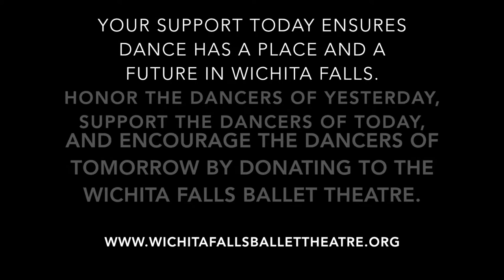25 Reasons to Give #25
support the WFBT